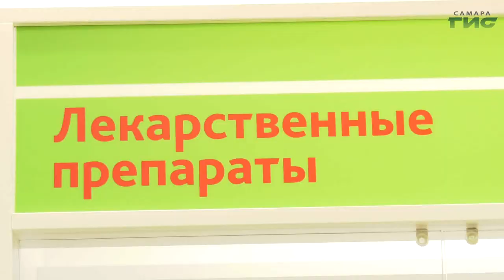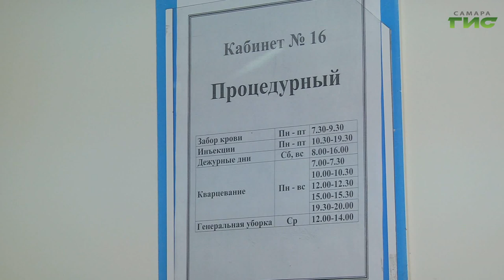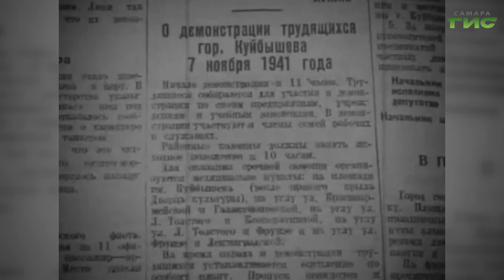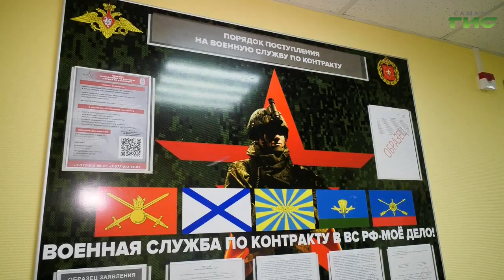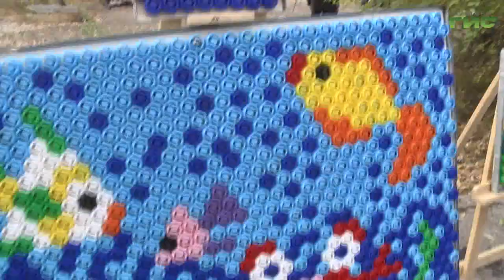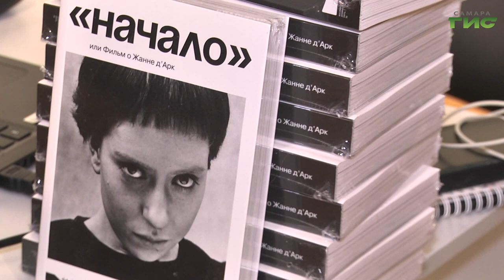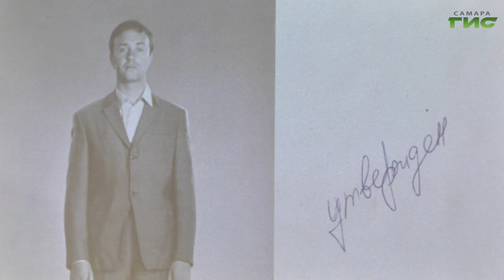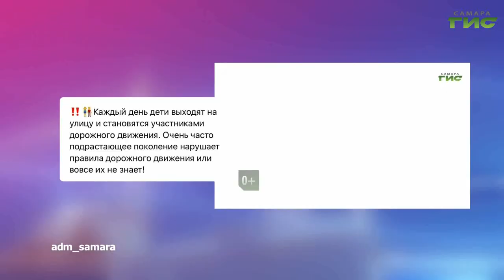"События" от 21.10.2024 (вечер)